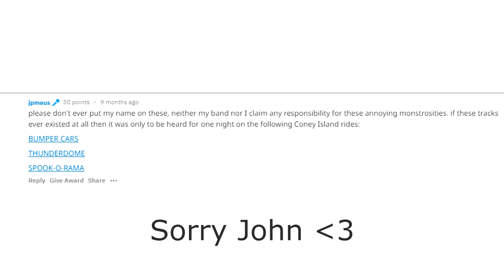John Maus - Coney Island Red Bull EP (Unreleased)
"You know, with the Red Bull thing, nothing really ended up working anything like I had intended. It wasn't anyone's fault but mine, I was so late in getting the organizers any material that they just didn't have time to get the necessary approvals from their headquarters or make the enhancements necessary to make it all perfectly legible. In any event, one of the organizers approached me during the US tour and asked me if I'd be interested in having a park at Coney Island for some kind of musical event. I agreed on the condition that I could /really really/ lean into the brand. So... The Wonder Wheel was supposed to be playing a highly annoying original song the band I recorded in one hour entitled "Crossing the Sucrose Plane." The Bumper Cars were supposed to be playing another original entitled "How Do You Stop a Baby From Crying?" (e.g., how do you stop a baby from crying? / give it a Red Bull / how do you do stop a baby from crying? / give it more sucrose / etc. etc.). My personal favorite was the track we did for the Spook-O-Rama, "Remember the Red Bull Wars". It was an elegiac hymn of remembrance to the fallen heroes of the ancient, mythical, Red Bull Wars, in which I plaintively explained that the "ghouls on your left and right" were the remains of those primeval warriors. The video kiosks were meant to be me explaining, in the deepest and most technical terms possible, the mechanism by which the fourfold synthesis of methylxanthines, amino acids, dissacharides, and B-Vitamins, give us the wings to"finally become human." What is an example of "free use" in relation to something like Red Bull? I mean, all joking aside, how would one use such a thing freely, properly, radically? I wanted to avoid satire, avoid irony, and instead honestly explore the new and radical capacities an elixir like that positively affords the body. But, too bad, we were driving back from CA during most of the time I had to get the materials together, and what I ended up giving them (and far too late) couldn't adequately be installed.

0:00 How Do You Stop a Baby From Crying? (BUMPER CARS)
3:33 Crossing The Sucrose Plane (THUNDERDOME)
7:26 Remember The Red Bull Wars? (SPOOK-O-RAMA)